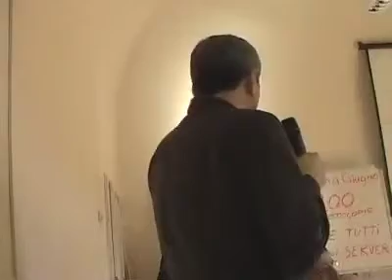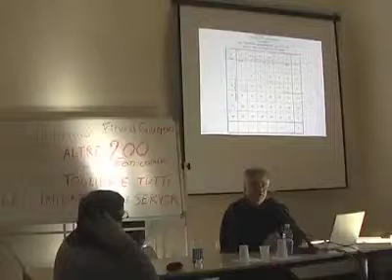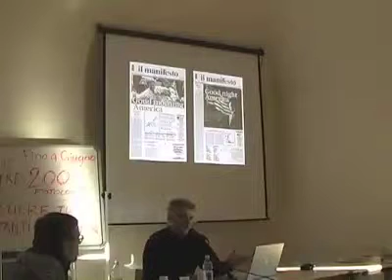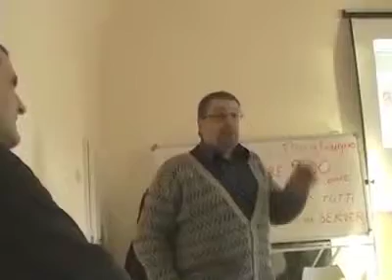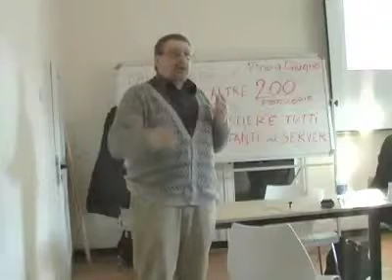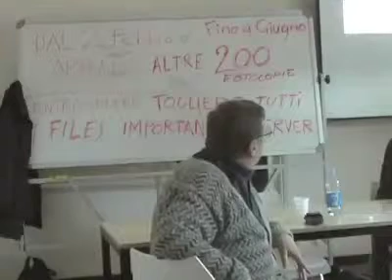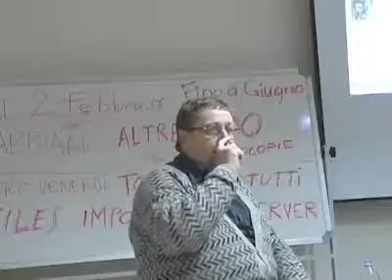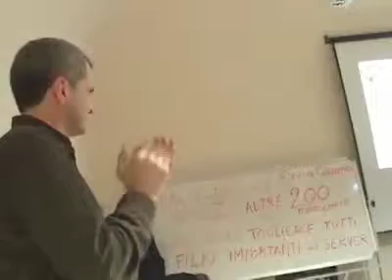SOCIALDESIGNZINE – Gianni Sinni e Andrea Rauch – 2 febbraio 2006